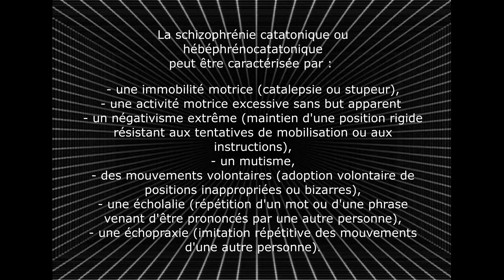Cas de schizophrénie catatonique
Interview d'un schizophrène catatonique (1961) fait par la faculté de Médecine de Californie.

La schizophrénie catatonique est caractérisée par :

- une immobilité motrice (catalepsie ou stupeur),
- une activité motrice excessive sans but apparent, non influencée par les stimulus externes),
- un négativisme extrême (maintien d'une position rigide résistant aux tentatives de mobilisation ou aux instructions),
- un mutisme,
- des singularités des mouvements volontaires (adoption volontaire de positions inappropriées ou bizarres),
- une écholalie (répétition d'un mot ou d'une phrase venant d'être prononcés par une autre personne),
- ou une échopraxie (imitation répétitive des mouvements d'une autre personne).